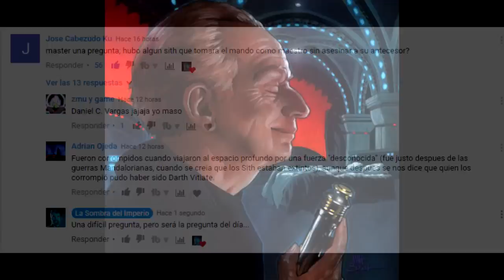Vader Descubre Al Jedi Sobreviviente A La Orden 66 Del Que Obtendría Su Sable De Luz (Canon)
Descubre como Darth Vader encontraría a un Maestro Jedi sobreviviente a la orden 66 del cual obtendría su mítico sable de luz color rojo.

Ese Jedi sería el maestro Jedi Kirak Infil'a un usuario que había tomado el Voto Barash una penitencia Jedi para jurar abstenerse de participar en actividades relacionadas con la orden Jedi. Una auto-exiliación de todo  menos de la fuerza misma.

Te invitamos al Canal de mi hermano Gemelo Malvado: La Venganza de los Electroalces Pop (Un canal de Superhéroes, Series y Game of Thrones):